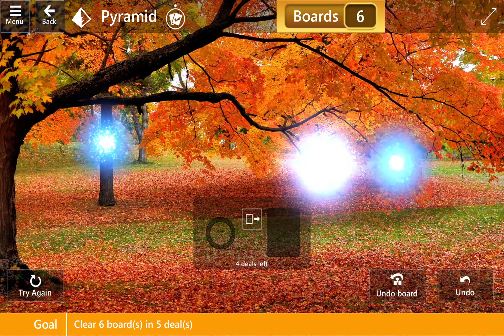Fall Harvest\Pyramid II: Easy - Clear 6 boards in 5 deals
Solution for easy Pyramid - Microsoft Solitaire Collection\Star Club